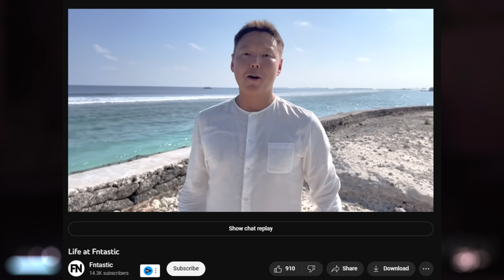The Day Before Is A SCAM! This Is Going To Be A Mess!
The Day Before Is Getting Really CONCERNING! This Isnt Going To Go Well!

🎮 PSN: Cloudplays_YT